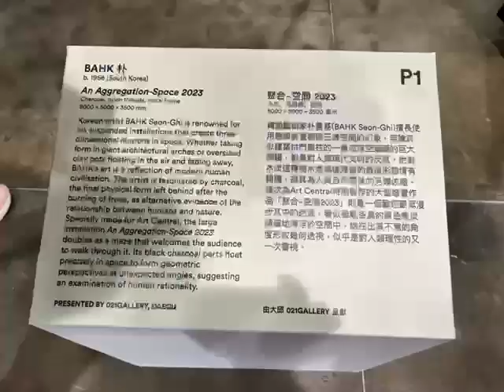2023 Art Central - Art brings people together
Art connects people. Feeling fantastic to see a variety of artworks at Art Central. Thank you to all artists.